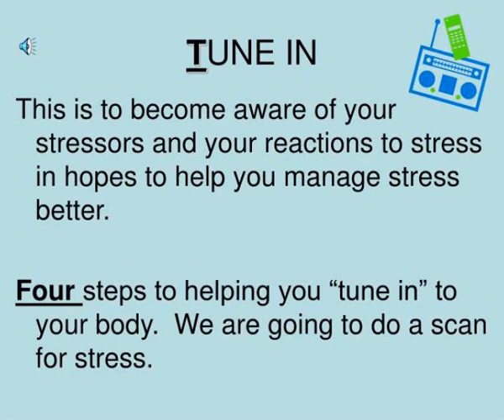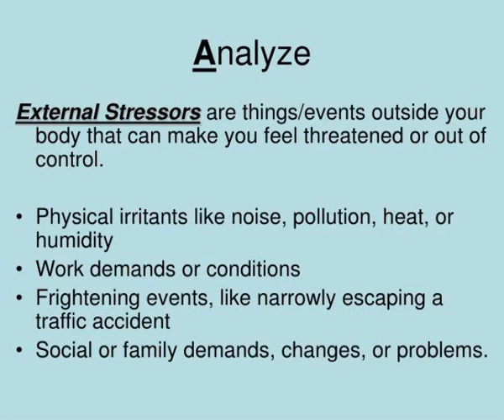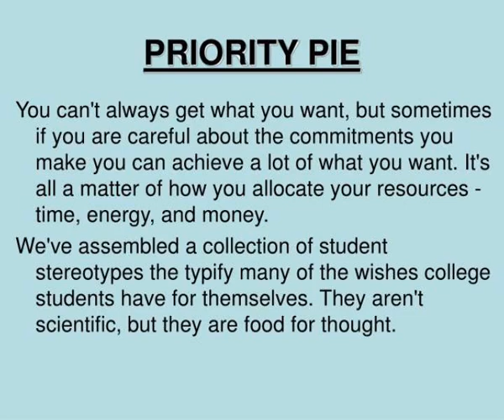stress what stress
STRESS! What stress?!.  AVID Presentation  Kim Urenda  Fall 2009.  What is stress?.  Stress is the emotional and physical strain caused by our response to pressure from the outside world. Slideshow 3095656 by serge